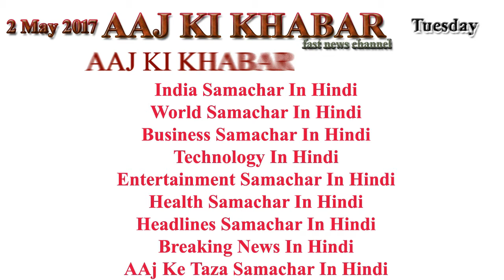Aaj Ki Khabar 02-05-2017 Latest News in Hindi